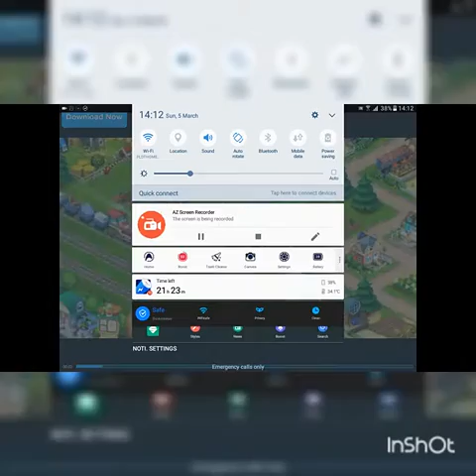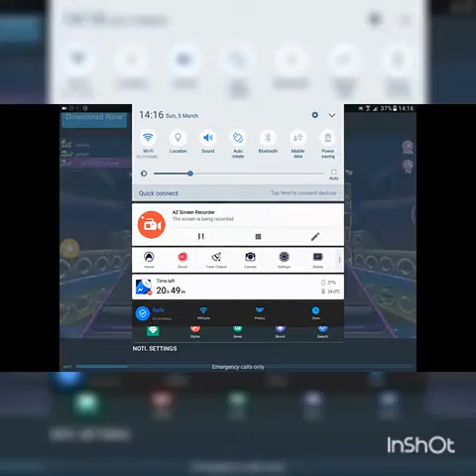I'am so unlucky(TROLL FACE QUEST UNLUCKY)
To be honest is not nice to be unlucky